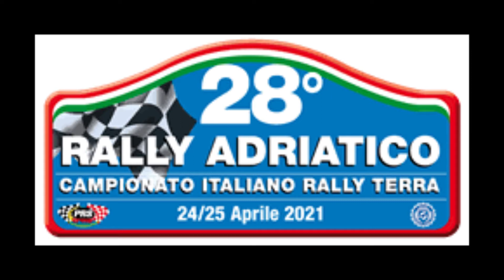28° Rally Adriatico 2021 Cameracar Arati - Musolesi Renault Clio RS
28° Rally Adriatico 2021 Cameracar Arati - Musolesi Renault Clio RS